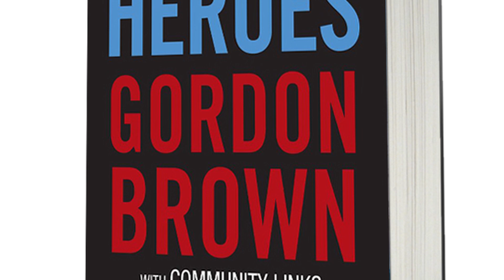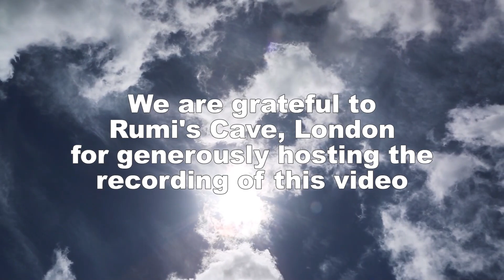Best of Sudan Othman Mohialdin